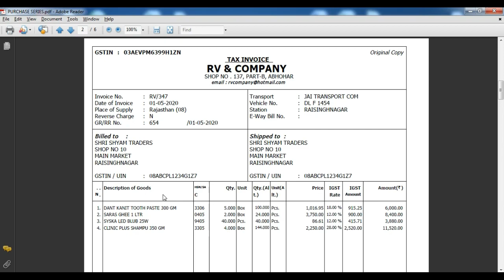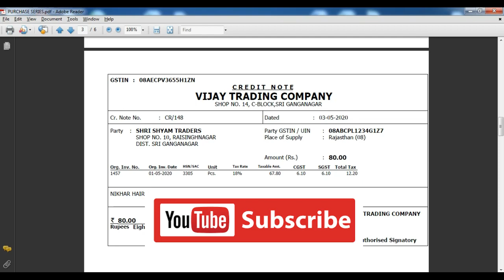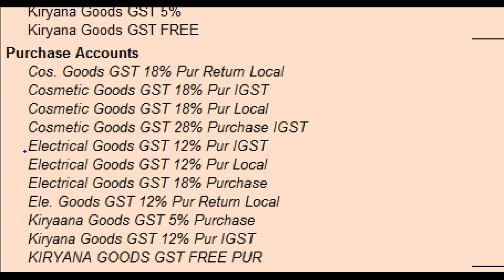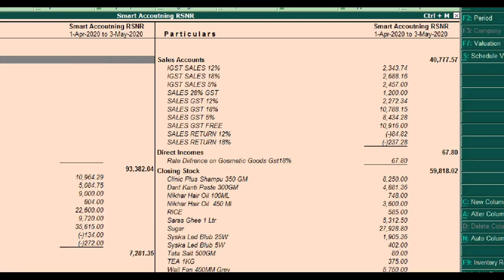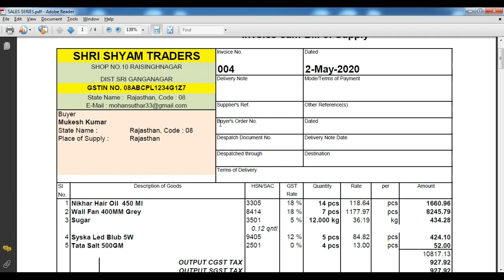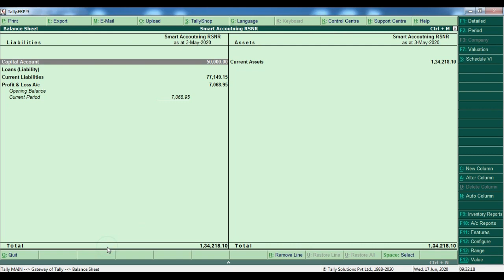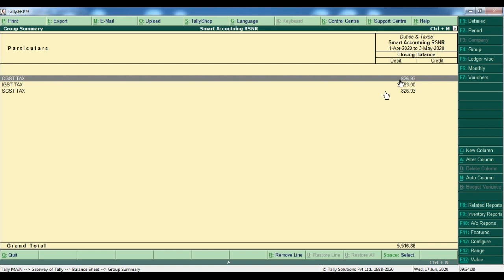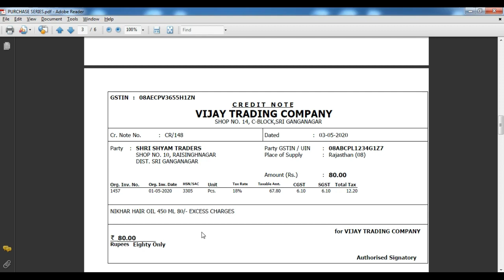Tally Kaise Sikhe Hindi Me | Tally And Busy Knowledge | How to Learn Tally